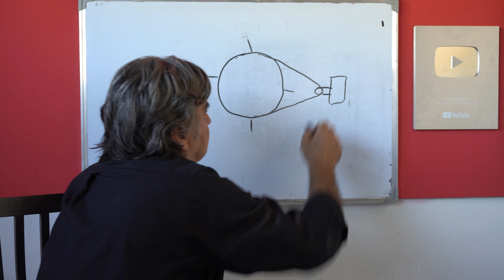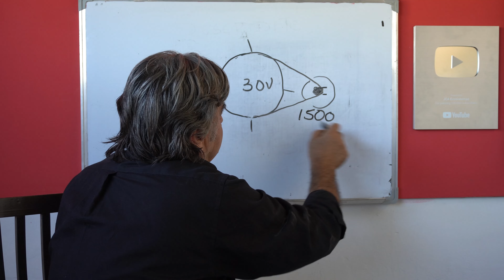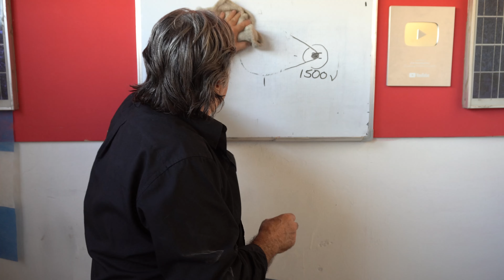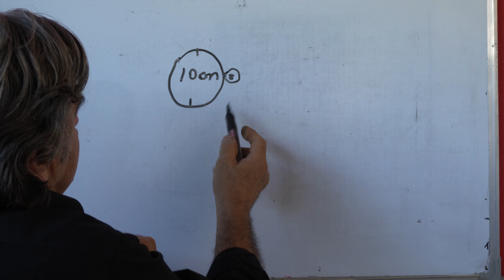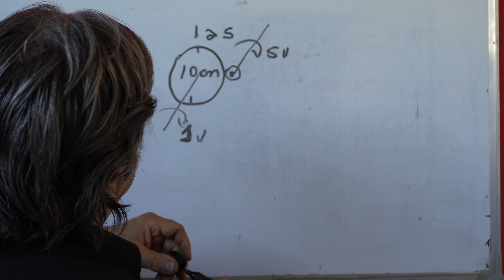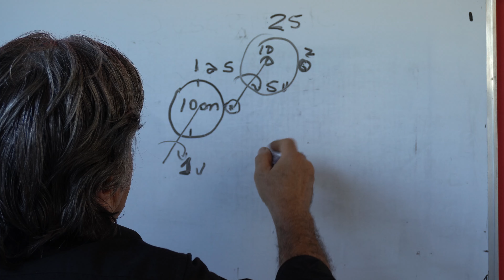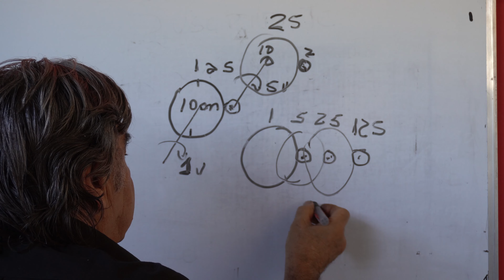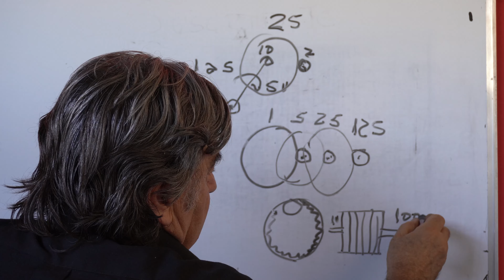CARGA TU BATERÍA CON LA ENERGÍA DE UN ARROYO (Segunda Parte)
¡Muchas gracias!